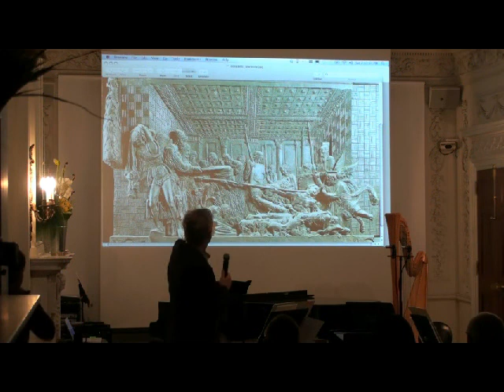summing-up the Hanspeter Kyburz-Workshops in September 2012 at the Goethe-Institut Boston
The East Coast Contemporary Ensemble (ECCE) and the Goethe-Institut Boston have partnered to present a two-day conference featuring the music of internationally renowned composer Hanspeter Kyburz. Festivities will include a portrait concert of Mr. Kyburz's work performed by ECCE, a lecture presentation by the composer, an open rehearsal, and open workshops in which participating composers will have their music performed by ECCE under Mr. Kyburz's guidance.